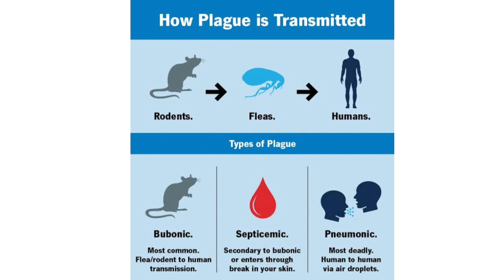Poveglia Island!! A haunted place you would never want to visit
Poveglia Island
A haunted place you would never want to visit
Amar Creations

Hello Doston,
  Is video me apko ek haunted island ki puri kahani janne ko melegi. Video pura dekhiye aapko jarur pasand ayegi.

However, if any content owners would
like their Images, Video Footage or Music